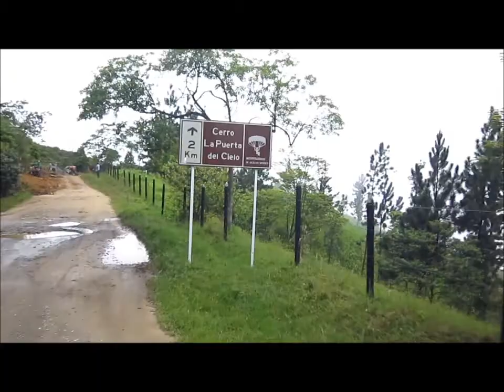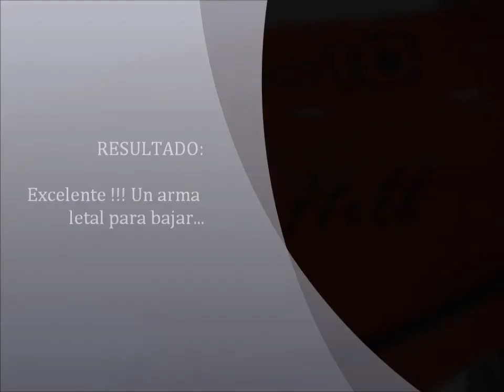Santacruz test Ride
Prueba Santacruz V10 en los terrenos mas exigentes de buenavista